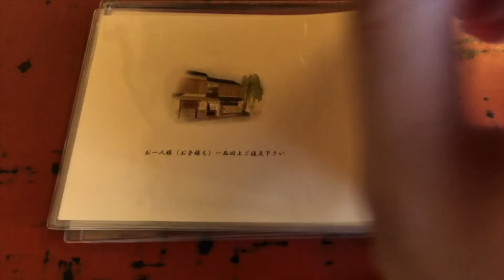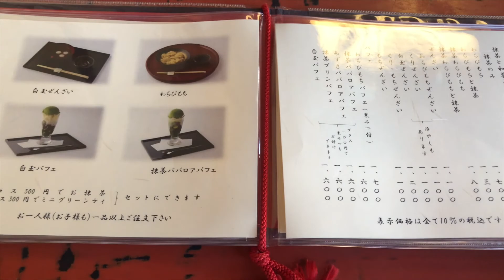SUB【京都カフェ散歩】行列のできるお店、ぎをん小森さんで抹茶のわらび餅を食べてきた。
ぎをん小森